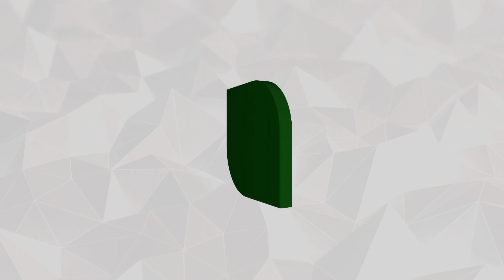600 கர்ப்பிணி பெண்களுக்கு சமுதாய வளைகாப்பு விழா